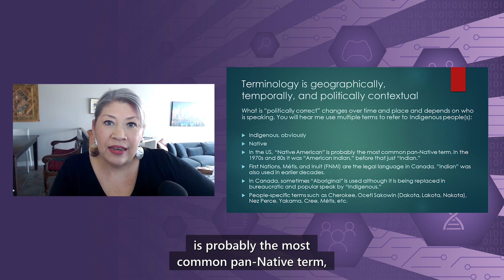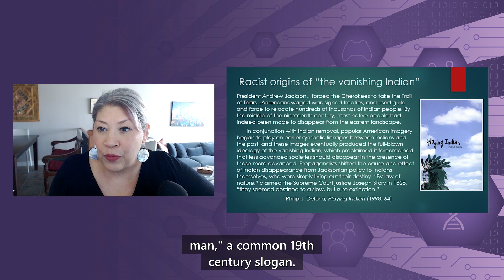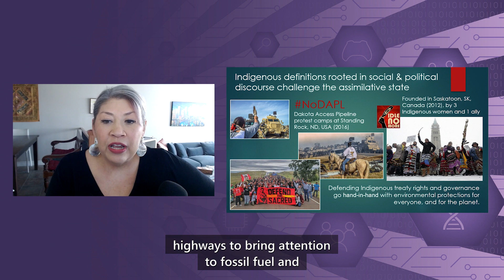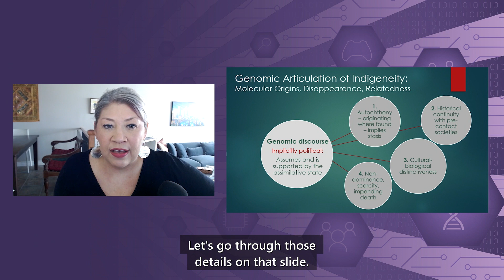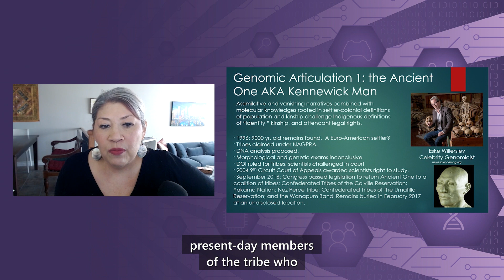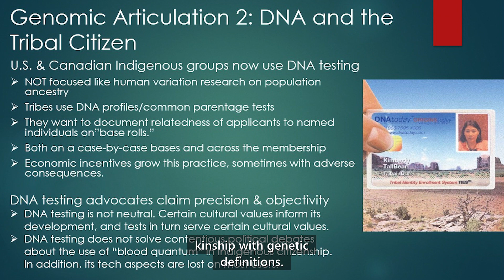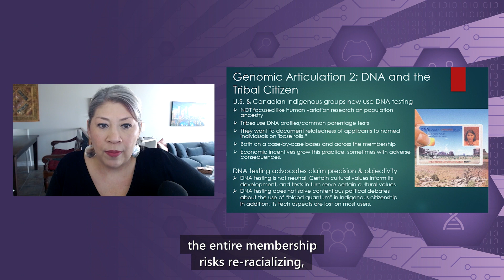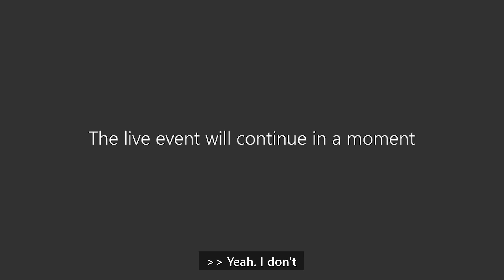The Vanishing Indian Speaks Back: Race, Genomics, and Indigenous Rights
Speaker: Dr. Kim TallBear, Associate Professor and Canada Research Chair in Indigenous Peoples, Technoscience and Environment., Faculty of Native Studies, University of Alberta

Central to US history is the idea that Indigenous peoples were destined to vanish. It is a cherished national myth that the “red” race simply faded away, leaving empty land for inevitable occupation and development by white civilization. The classic image of “the Vanishing American” illustrates this myth; it graced early twentieth-century novels and movie posters, including a film by the same name. In that image, a stereotypical, nineteenth-century plains “Indian” sits on horseback, facing west into the sun that sets on his epoch. The Indian’s otherwise copper-colored body fades to white or disappears; these are the same outcome. After the Indian wars, white society assumed the Indian would finally die out and politicians tried to hurry things along. The US government mandated assimilation through education, child adoption, employment, and urban relocation programs designed to “kill the Indian and save the man.” US policy also defined the Indian out of existence by implementing the racial idea of diminishing “Indian blood quantum.” Such ideas continue to shape American thought, including the genome sciences.

Join University of Alberta Indigenous Science and Technology Studies scholar, Kim TallBear (Sisseton-Wahpeton Oyate), as she examines: 1) how older notions of race continue to influence genome scientists who study Indigenous populations today; and 2) the cultural politics involved in the marketing since the early 2000s of “Native American DNA” tests to an American public searching to appropriate Indigenous “identity.”